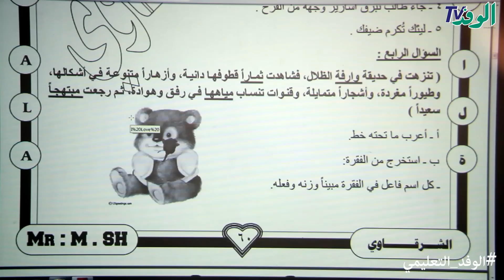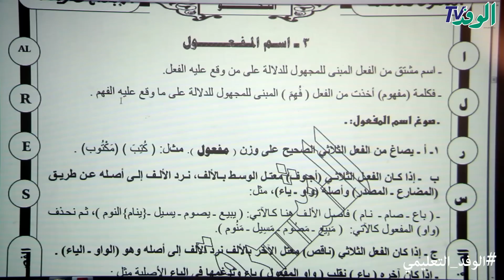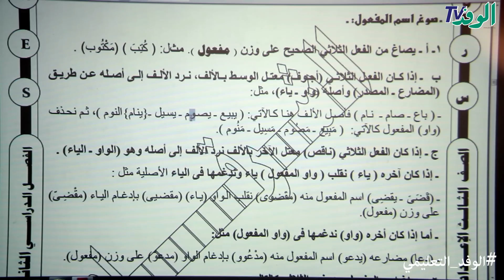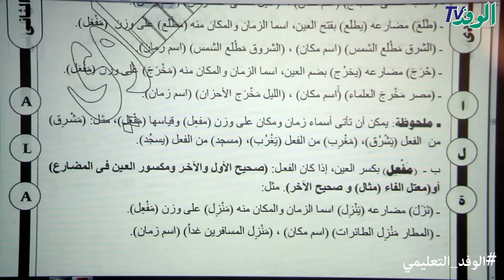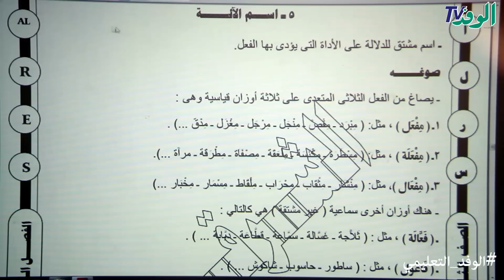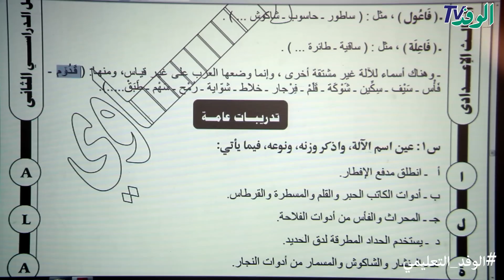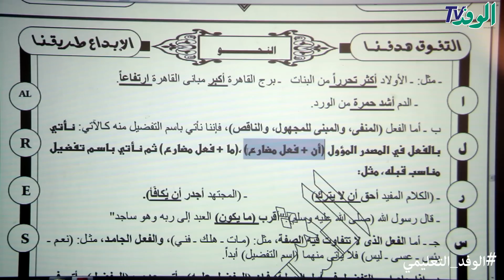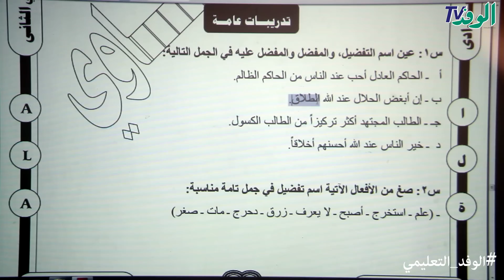المراجعة النهائية في اللغة العربية للصف الثالث الإعدادي- نحو- ترم ثاني 2018